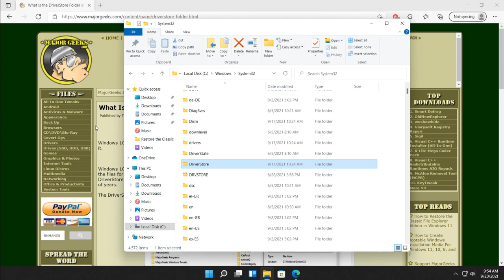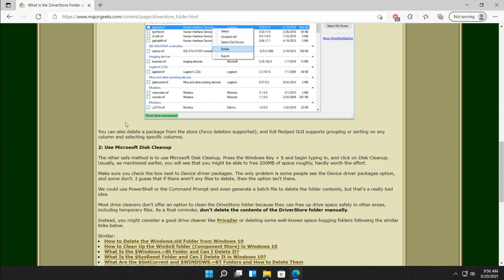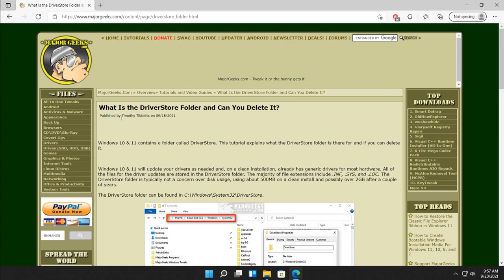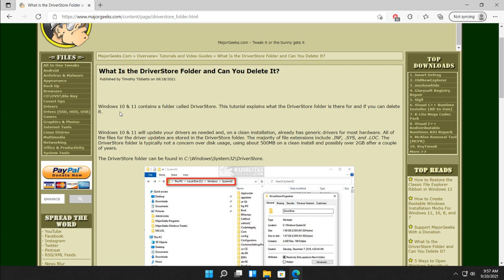What Is the DriverStore Folder and Can You Delete It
Windows 10 & 11 contains a folder called DriverStore. This tutorial explains what the DriverStore folder is there for and if you can delete it.